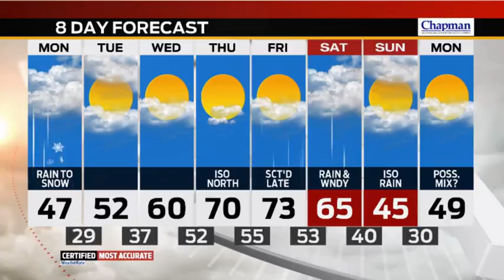Weather in a Flash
Stephanie Mead has your weather forecast for Monday afternoon.